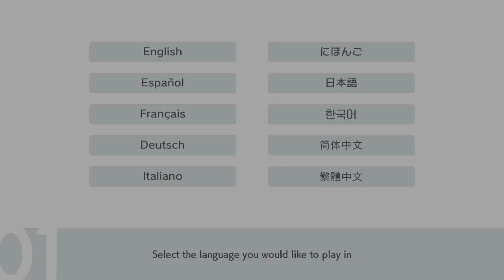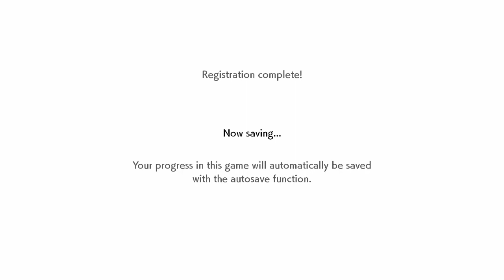Pokemon Sword Ep: 1- Let The Adventure Begin!!!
Sorry no intro for part 1 and 2. I wanted to post part 1 and 2 as quick as i could so i didn't have time to edit. I hope you enjoy anyways!!